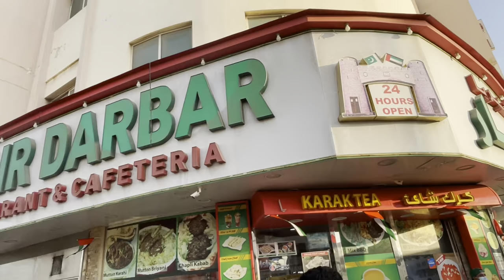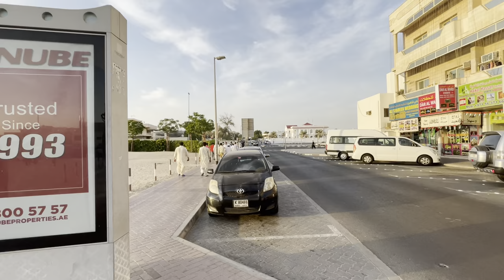Daira Dubai Hor Al Anz street walk